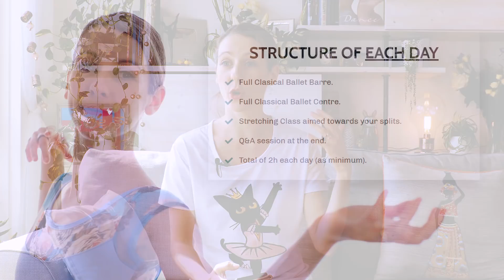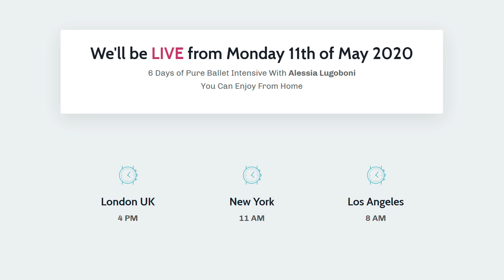BIG ANNOUNCEMENT: 1 Week Adult Ballet Intensive Online LIVE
👯‍♀️ 1 Week Adult Ballet Intensive ONLINE LIVE 👯‍♀️

I had an idea. Something I'd like to share with you.
And it all started with the Emergency Ballet Class we recently put out amidst these unpredictable times. And we still don't know just how long this will last.

When we put out that Emergency Ballet class, we were so happy to hear about how much you all were enjoying it. Everyone was dancing at home, having the time of their lives.
And it got me thinking about something I've been wanting to do for quite some time. 💭

By now, you know me. You know what I'm like.
And every time I finish something, I get more and more ideas.
For a long time we've been thinking, why don't we do something LIVE?
Something where we can have everyone online, doing it at home, dancing away together?

But I didn't want to do just one class with weird sounds, and whenever someone talks, the music isn't there, and it's hard to hear and understand.
I wanted to something high-quality.

So Iacopo and I started to brainstorm about how we could make this work.
We thought long and hard, trying to figure things out, plugging cables in, and all that jazz.
Would it even be possible to live up to our own high standards?

What we discovered is- Yes! It is possible!

So I've decided, from the 11-16 of May, I'm going to do a
❤ LIVE Online Adult Ballet Intensive for a Full Week!

Finally, I'm excited, this is happening!
Here's the plan for the 6 days:

✅ Day 1- We're going back to basics. We'll talk about the right alignment, how to do the right exercises, how to technically execute the steps correctly- especially at home when we don't have hands-on guidance. At home, we don't have a teacher there picking and pointing everything out. So I want to be "there" picking and pointing those things out right then when you need it.

✅ Day 2- We're jumping right in with some dancing. We're going to work on musicality. How music and movement blend together. How you can make your steps engaging and interesting.

✅ Day 3- Another fun day! We'll be working on Control and Strength. If you're working toward pre-pointe, or if you're already on pointe and want to improve it- this will be hugely beneficial. We'll be working on leg and ankle strength, everything required for lower body strength and control. This is going to help with everything from jumps to balance.
As always, a Q&A at the end of class.

✅ Day 4- Port de bras & épaulement! A lot of you have asked me how to get those beautiful movements with your arms, where the head goes, how the dancers make it look so interesting and effortless.

✅ Day 5- Our beloved balance and pirouettes. Whether you've just started with pirouettes, or you want to gain some more insight into getting more turns, or you want to work on your technique, we'll work on it.

✅ Day 6- This is going to be my favorite! We're "At the Ballet." We all love the music from our favorite ballets- Swan Lake, Nutcracker, Raymonda, Sylvia, so many to choose from! If we could find it, the music is going to be there. So every step and every exercise at the barre and in the centre is going to have its own characteristic part of that ballet.

This is going to be a fabulously fun, beautiful week, full of dance and delight!

I wanted to take a moment to give a special, "Thank You!" to our partners.

Jojo, from Adult Ballet Collective that is spreading the love and the dance with all the beautiful adult dancers out there in the world.

Alina, from AK Dancewear, for providing the beautiful leotards I'll be wearing throughout the intensive! (And my awesome T-shirt with a cat that looks like Margot in a tu-tu on it.)

So, if you're going to be part of our Adult Ballet Intensive (and I'm counting on it. I'll see you there!), or if you just want to fill your wardrobe with gorgeous leotards- Alina is giving us the chance to get 20% the catalogue!

on Instagram so you can see the beautiful things they’re doing in the adult ballet community.

I can't wait for it to start!
It's going to be so exciting and so much fun!
I'll see you on the 11th of May!

✴CoFounder/Performer/Writer:                                        ✴
✴Alessia Lugoboni                                                              ✴
✴CoFounder/Cinematographer/Cameraman/Editor:    ✴
✴Iacopo Di Luigi                                                                   ✴